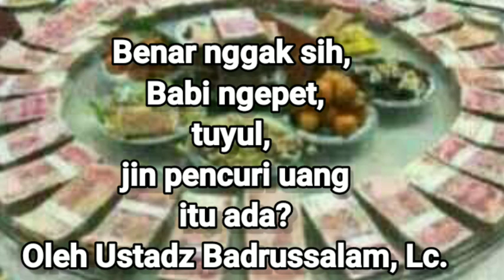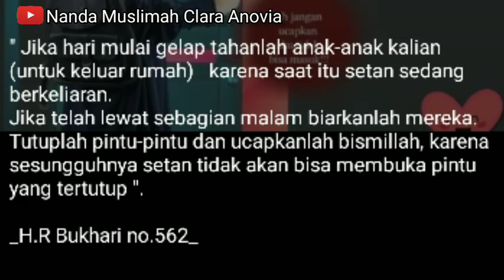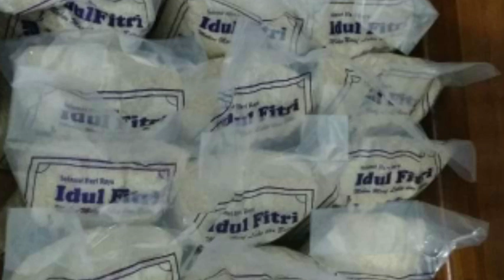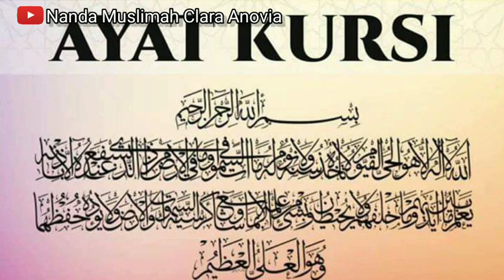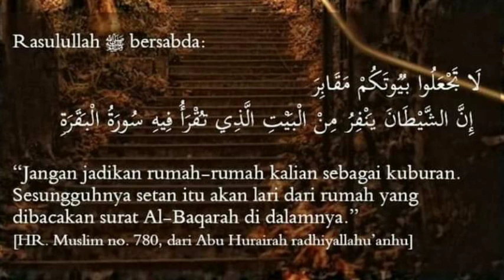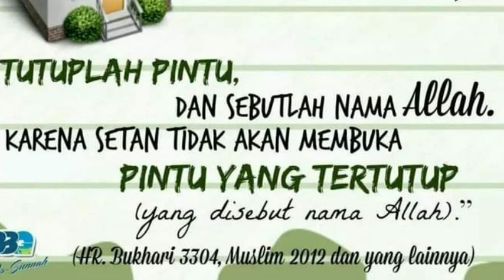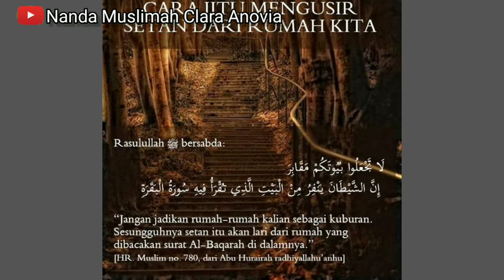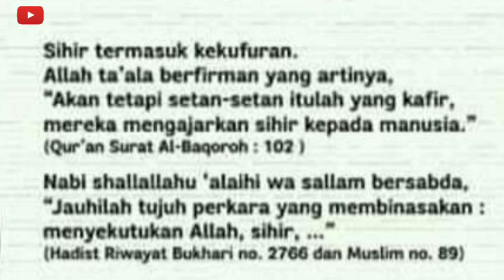Viral Penangkapan Babi Ngepet. Benar Nggak sih Jin Pencuri Uang itu Ada? || The Money Thief Genie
Assalamu'alaikum Guys..
Lagi viral penangkapan babi ngepet di Depok. Sebenarnya ada nggak sih, jin pencuri uang seperti babi ngepet, tuyul?
Penasaran kan?
Yuk langsung simak penjelasan Ustadz Badrussalam, Lc. Supaya kita tenang dan punya pegangan hidup terutama tentang hal-hal ghaib.
Semoga Allah melindungi kita semua dari tipu daya setan, aamiin.